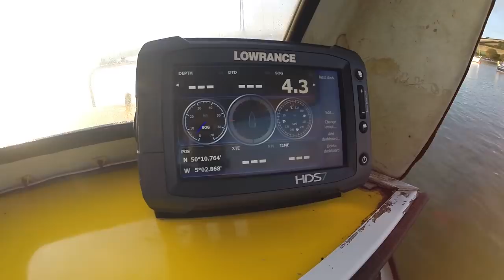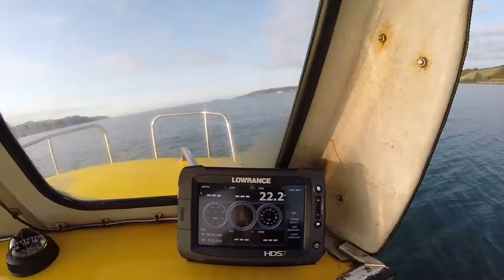Man goes Fishing Alone on his Tiny Boat | Solo Fishing Adventure | FULL DOCUMENTARY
Man goes fishing alone on his tiny boat. Join Graeme from TA Fishing as he heads out on a solo fishing adventure aboard his tiny yellow fishing boat. Completely alone in the wilderness, He heads out to the deep ocean to see if he can catch fish for food and bait. But his main challenge was to catch a shark on his own. He catches a number of different species and even has an epic fishing battle with a shark. This is the real old man and the sea! Thanks to Graeme from TA Fishing for providing this epic documentary for the TA Outdoors takeover week!